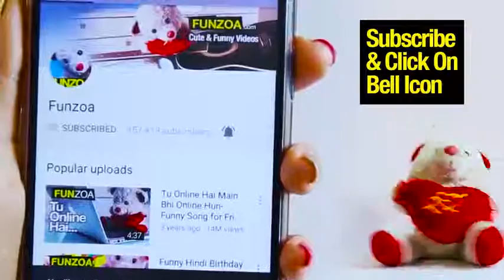SORRY BABA SORRY Male Version सॉरी बाबा सॉरी गाना | Bojo Teddy Song | Funzoa Teddy Videos